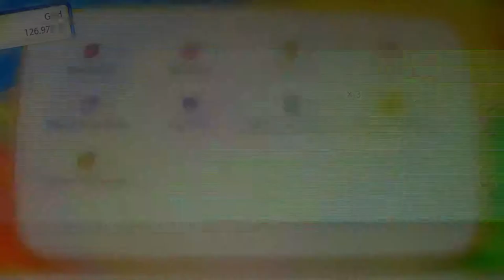POKEMON LET'S GO EVOLI #49 🌺 Die letzten Meter, Ordenkontrolle - Zielgerade Pokémon Liga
Pokemon Let's Go Evoli Part 49 Die letzten Meter, Ordenkontrolle - Zielgerade Pokémon Liga